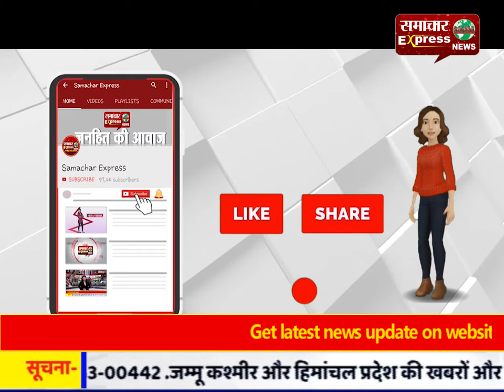सभी त्योहार मिलजुल कर मनाने चाहिए: एसपी